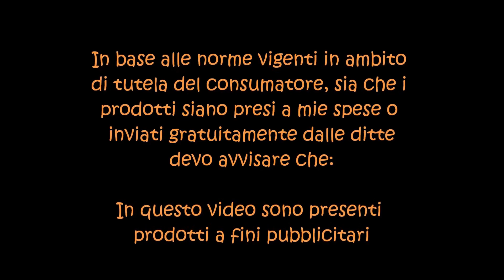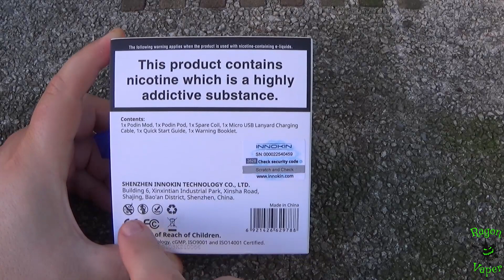Innokin Podin [Recensione]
Recensione della PodMod Podin di Innokin